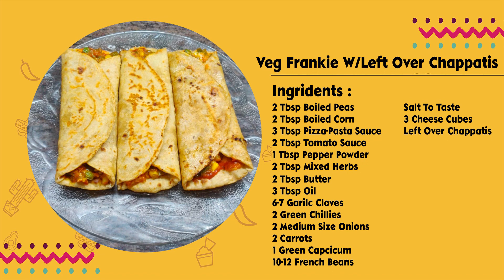Frankie With Chapati | Tasty Twists by Haneeta Khosla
Recipe :
* Heat the butter and oil in a pan and add chopped garlic & chillies. Saute for  a minute
*Add all the chopped vegetables & cook till all the moisture evaporates and the vegetables are slightly tender
* Add salt, pepper powder & mixed herbs. Cook for 2 mins
* Add pizza - pasta & tomato sauce to the vegetables. Mix it well
* Let the cooked vegetables cool for 10 mins
* Add grated cheese & mix it well
* Add butter on the pan with a brush
* Take the left over chappatis and spread pizza - pasta sauce on it. Place it on the tawa
* Spread the vegetable mixture on the chappatis and fold it
* Serve Hot